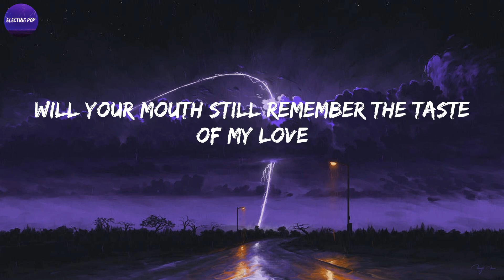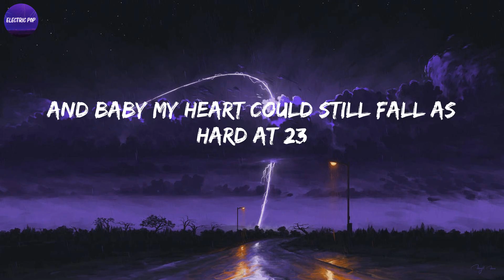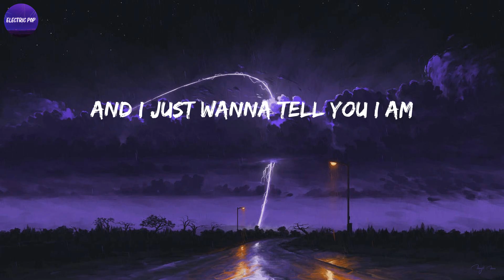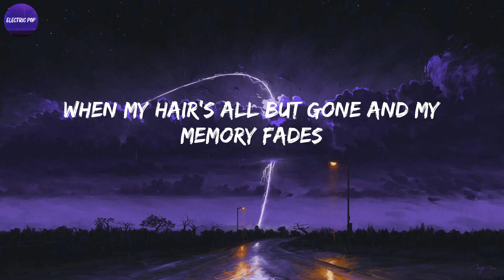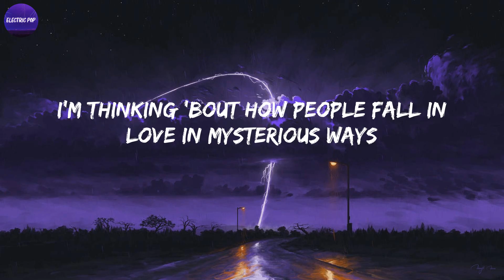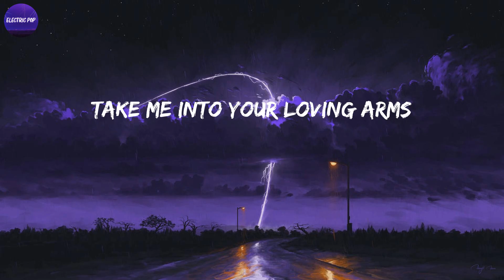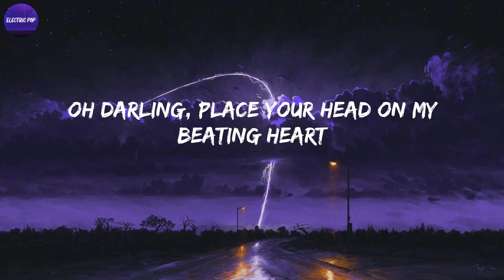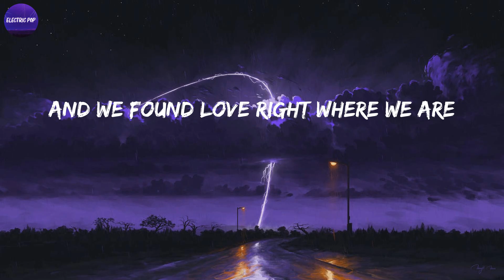Ed Sheeran - Thinking out Loud (Lyrics)